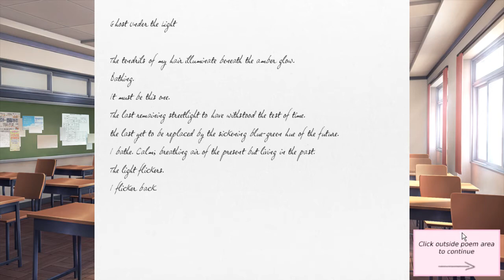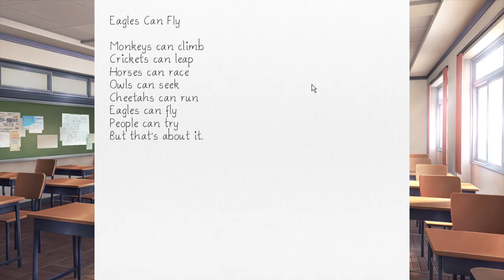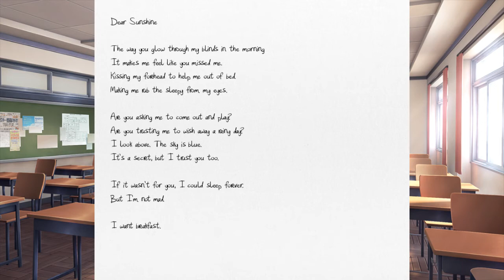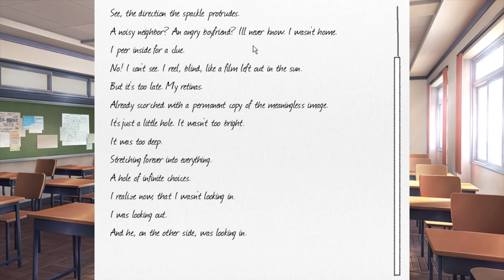DSP: Doki Doki Literature Club Ep. 3